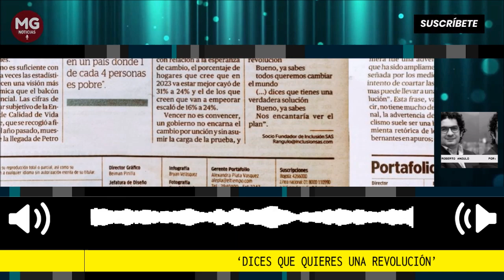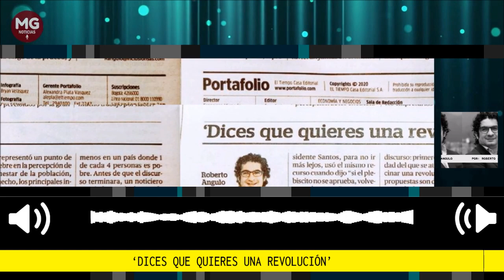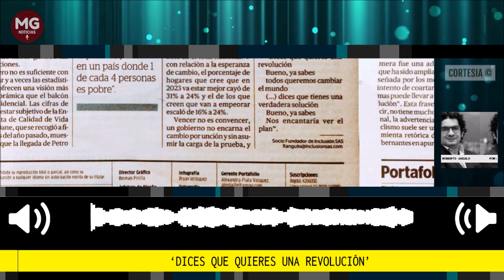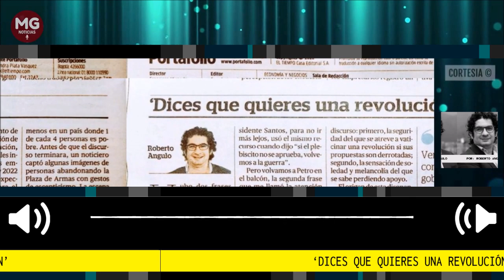"DICES QUE QUIERES UNA REVOLUCIÓN" 🔴 Por Roberto Angulo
Hubo dos frases del discurso del presidente Petro en el balcón de la Plaza de Armas que me llamaron la atención. La primera fue una advertencia que ha sido ampliamente reseñada por los medios: “El intento de coartar las reformas puede llevar a una revolución”.
columna Roberto Angulo
Para Portafolio